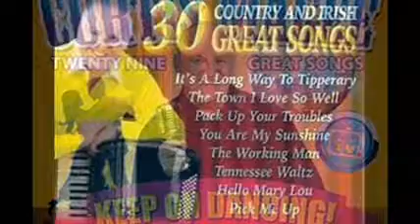Save Your Kisses For Me CURTIS MAGEE (Brotherhood cover)